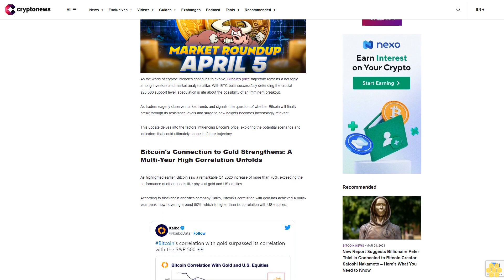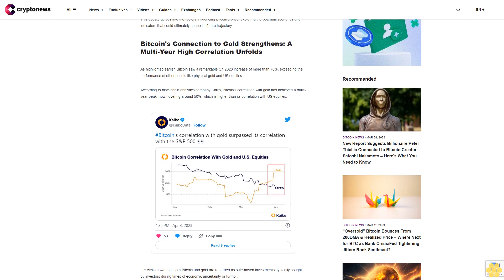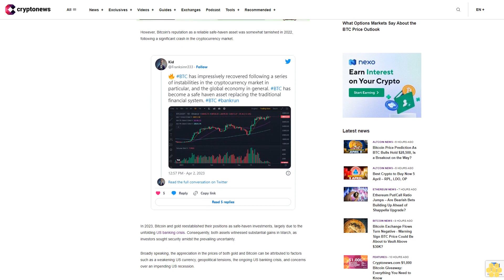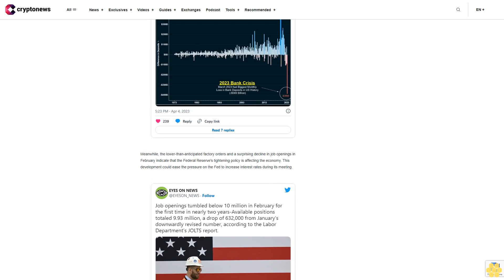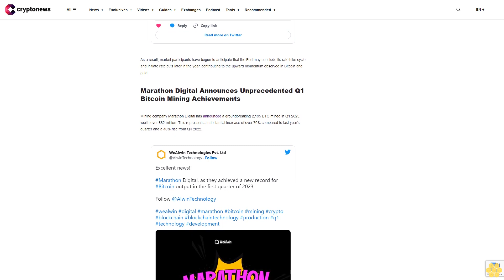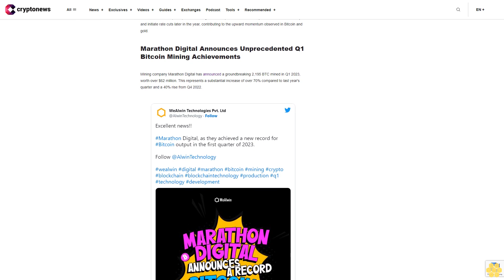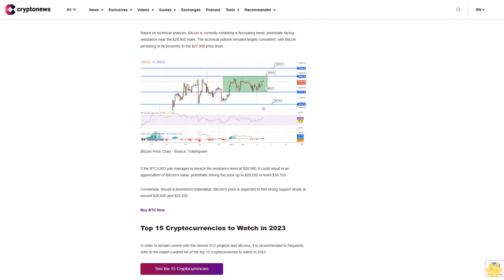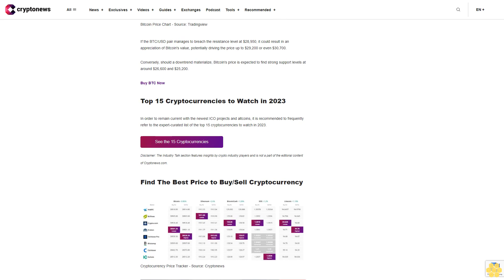Bitcoin Price Prediction As BTC Bulls Hold $28,500, Is a Breakout on the Way?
As the world of cryptocurrencies continues to evolve, Bitcoin's price trajectory remains a hot topic among investors and market analysts alike. With BTC bulls successfully defending the crucial $28,500 support level, speculation is rife about the possibility of an imminent breakout.

As traders eagerly observe market trends and signals, the question of whether Bitcoin will finally break through its resistance levels and surge to new heights becomes increasingly relevant.

This update delves into the factors influencing Bitcoin's price, exploring the potential scenarios and indicators that could ultimately shape its future trajectory.

Bitcoin's Connection to Gold Strengthens: A Multi-Year High Correlation Unfolds.

As highlighted earlier, Bitcoin saw a remarkable Q1 2023 increase of more than 70%, exceeding the performance of other assets like physical gold and US equities.

According to blockchain analytics company Kaiko, Bitcoin's correlation with gold has achieved a multi-year peak, now hovering around 50%, which is higher than its correlation with US equities.

It is well-known that both Bitcoin and gold are regarded as safe-haven investments, typically sought by investors during times of economic uncertainty or turmoil.

However, Bitcoin's reputation as a reliable safe-haven asset was somewhat tarnished in 2022, following a significant crash in the cryptocurrency market.

In 2023, Bitcoin and gold reestablished their positions as safe-haven investments, largely due to the unfolding US banking crisis. Consequently, both assets witnessed substantial gains in March, as investors sought security amidst the prevailing uncertainty.

Broadly speaking, the appreciation in the prices of both gold and Bitcoin can be attributed to factors such as a weakening US currency, geopolitical tensions, the ongoing US banking crisis, and concerns over an impending US recession.

Meanwhile, the lower-than-anticipated factory orders and a surprising decline in job openings in February indicate that the Federal Reserve's tightening policy is affecting the economy. This development could ease the pressure on the Fed to increase interest rates during its meeting.

As a result, market participants have begun to anticipate that the Fed may conclude its rate hike cycle and initiate rate cuts later in the year, contributing to the upward momentum observed in Bitcoin and gold.

Marathon Digital Announces Unprecedented Q1 Bitcoin Mining Achievements.

Mining company Marathon Digital has announced a groundbreaking 2,195 BTC mined in Q1 2023, worth over $62 million. This represents a substantial increase of over 70% compared to last year's quarter and a 40% rise from Q4 2022.

Marathon achieved this feat by increasing its operational hash rate by 195% since the start of Q1 2022 and deploying 25,900 Bitcoin miners in North Dakota.

Furthermore, the company managed to reduce $50 billion in debt and repay its loan to Silvergate Bank. This accomplishment demonstrates that Bitcoin mining remains profitable and sought-after, which could boost investor confidence in BTC's long-term prospects.

Bitcoin Price.

Based on technical analysis, Bitcoin is currently exhibiting a fluctuating trend, potentially facing resistance near the $28,900 mark. The technical outlook remains largely consistent, with Bitcoin persisting in its proximity to the $27,900 price level.

If the BTC/USD pair manages...